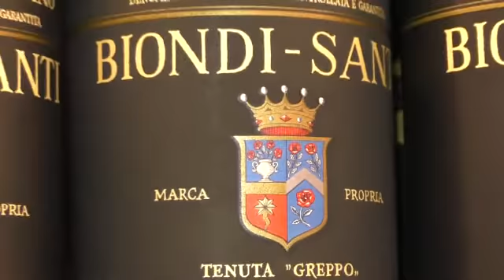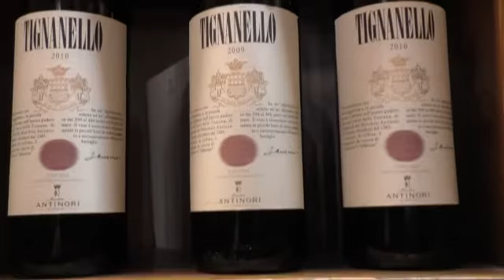Kerin O'Keefe: il Brunello 2010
Dall’annata 2010, eccezionale a Barolo come nel Brunello, ai successi del vino italiano sul mercato Usa, dal boom delle bollicine a quello del Nerello Mascalese, passando per la questione, sempre aperta, della zonazione e delle menzioni geografiche. A WineNews il punto sul Belpaese, i suoi vini e le sue dinamiche, di Kerine O’Keefe, italian editor di “Wine Enthusiast”, tra i magazine più letti dai wine lover Usa.